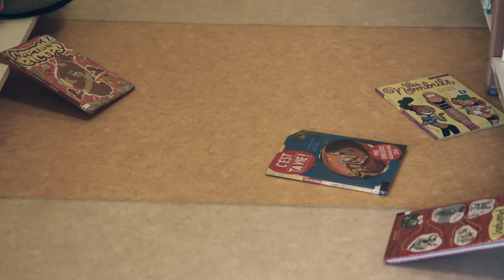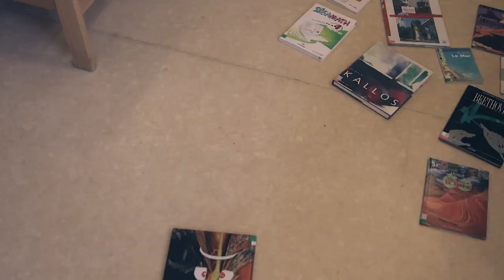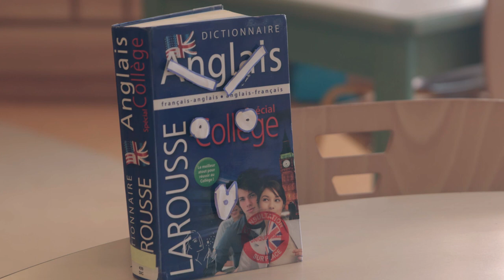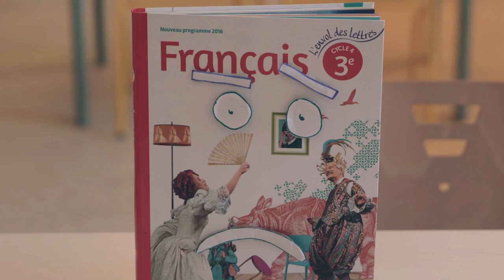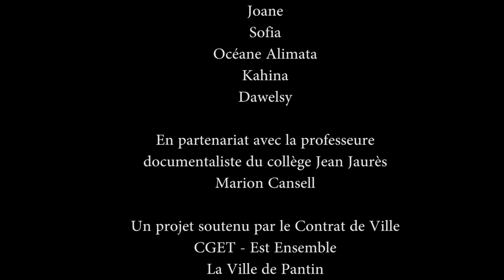L'armée des livres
Dans un collège, des élèves en apparence très studieuses semblent passionnées par la lecture. Mais que font-elles vraiment au CDI ?

Un film réalisé par l'atelier Club Ciné du Collège Jean Jaurès 2018